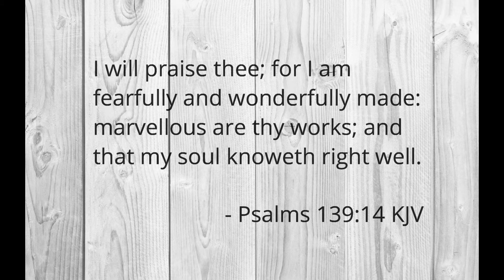ACCEPTING OUR GOD MADE IMAGE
I only decided to do this video today because a video I watched was very inspiring. Everybody has things about them that they don’t necessarily feel happy about. This can be anything. But how would it be if the negative words we use, were used on others? Would it affect them? Then why should we treat ourselves in the same manner? We need to love ourselves and accept who God has created us to be. We are BEAUTIFUL! We are fearfully and wonderfully made!